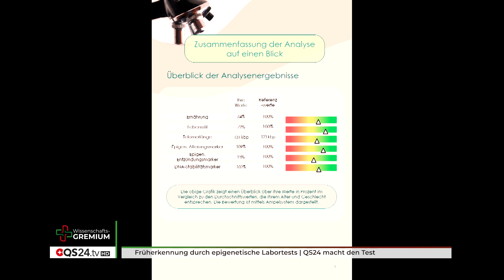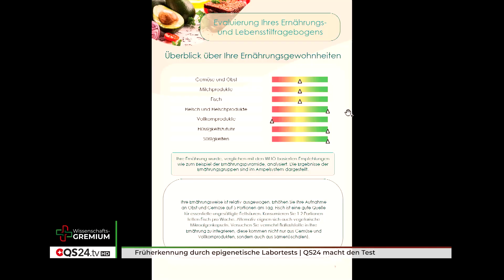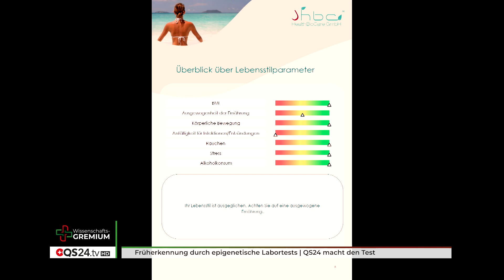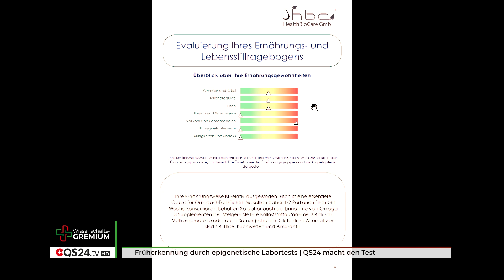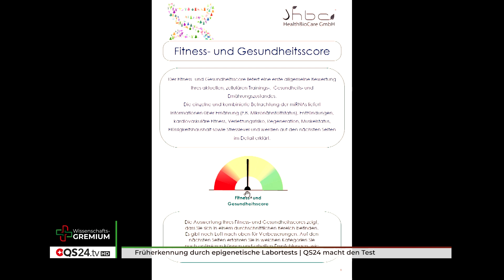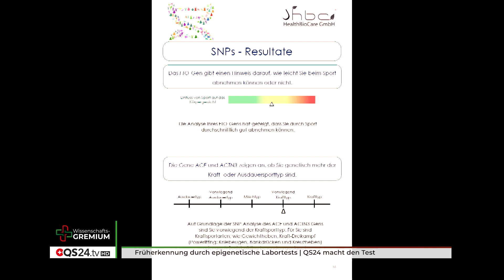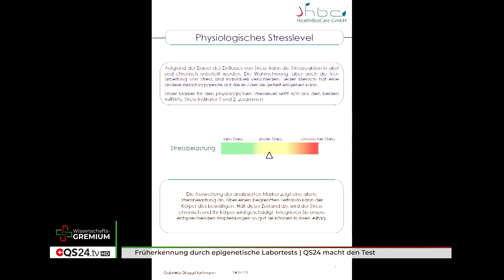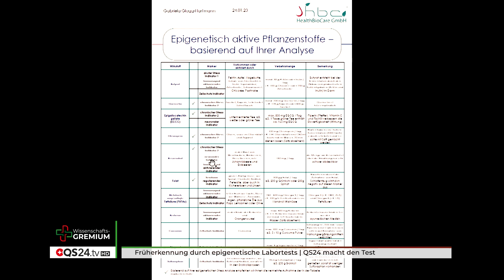Früherkennung durch epigenetische Labortests | QS24 macht den Test | Dr. med. Urs Gruber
Epigenetik-Labor im Test: Was die Epigenetik alles zu bieten hat, scheint mystisch und faszinierend zu gleich zu sein. Denn damit hat man die Chance bei gesunden Menschen zu sehen, welche Ampel wirklich auf grün stehen, welche auf gelb und welche auf bereits auf Rot. Und durch diese Selbstreflexion ist es möglich, frühzeitig zu reagieren – und dass alles bevor eine Krankheit überhaupt entstehen kann. Das Pionier-Labor in Österreich, Firma hat uns Tests zur Verfügung gestellt, die in dieser Sendung durch die Ehefrau des QS24 Gründers, Gabriela Glogg, durch die Spende von 1 Tropfen ihres Blutes, an sich getestet wurde.

Folgende Tests wurden gemacht:

Stress Monitor Panel. Durch die Analyse von 8 Micro RNAs kann eine personalisierte Empfehlung zur Stressreduktion, basierend auf dem persönlichen zellulären Stresslevel, gegeben werden. Diese RNA’s sind hervorragende Biomarker, da sie in allen Organen vorkommen und sehr stabil sind und regulieren den Stress und sind an der Stressreaktion beteiligt.

Healthy Sport Panel zur Leistungssteigerung Epigenetischer Fitnessparameter mit massgenschneiderten Ernährungs- und Sportempfehlungen.

Genometry Metabolic Health Panel zur Findung des Wohlfühlgewichts und zum gesünder ernähren. Kombination genetischen SNP’s und epigenetischen miRNA- und Methylierungs-Marker, zur Darlegung der derzeitigen Lebensstils und einer zugeschnittenen Ernährungs- und Lebensstil-Planung, mit dem der individuelle Stoffwechsel optimiert werden kann.

▬ Zu Gast ▬▬▬▬▬▬▬▬▬▬▬▬▬▬▬▬▬
Prof. Dr. sc. med. Urs Gruber, Mitglied QS24 Wissenschafts-Gremium
Sandra Speich (M.Sc), Geschäftsleiterin Stiftung SNE
Gabriela Glogg, Regie QS24
Moderation: Alexander Glogg
Sendungsnummer: WGrem_230130-S5_gruberuspeich

Praxis Diligent
Urs Gruber, Prof. Dr. sc. med. und Speich Sandra, M.Sc.
Buochserstr. 11
CH-6030 Ebikon/Luzern  (Schweiz)